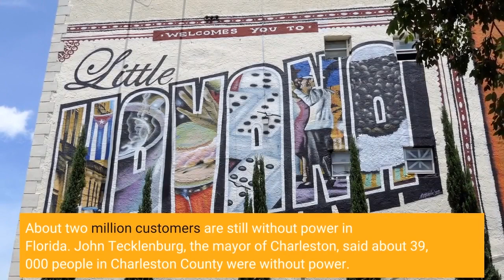Hurricane Ian Lashes the Carolinas as Florida Toll Rises Live Updates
Officials said they had identified as many as 21 deaths in Florida linked to the storm, as residents struggled to find drinking water and hospitals could no longer operate. President Biden is speaking on the response. Howling wind and rain lashed Charleston’s historic downtown and other parts of the coastal Carolinas as Hurricane Ian began to make landfall on Friday afternoon. In Florida, officials said that at least 21 deaths were possibly linked to the storm — a toll they expected to rise in the coming days. The governors of Georgia and South Carolina have declared states of emergency, but no widespread evacuation notices have been issued ahead of Ian’s impact. Fort Myers Beach, in southwest Florida, was hit especially hard, Gov. Ron DeSantis said. “Some of the homes were wiped out, ” he said. “Some of it was just concrete slabs. ”Protests broke out across Cuba, as desperate citizens demanded that the government restore electricity and provide aid to areas ravaged by Ian this week. About two million customers are still without power in Florida. John Tecklenburg, the mayor of Charleston, said about 39, 000 people in Charleston County were without power. But flooding in the city, so far, has been “moderate, ” he said, and the seawall has largely kept out the roiling waves. The boardwalk at Myrtle Beach, S. C., is usually teeming with tourists, as beachgoers thwack volleyballs on the sandy courts below or relax under the colorful umbrellas that dot the shoreline. But on Friday, as the area waited for Hurricane Ian, live web camera footage showed a very different picture: A storm surge pushed toward the dunes, leaving little sand visible. A lone emergency vehicle patrolled the boardwalk. Palm trees began to wobble. Live webcams have become a way for people to monitor their hometowns and beloved vacation destinations in the midst of the storm. On Thursday, some webcams showed the shocking inundation as the storm surge transformed beach towns across the Gulf Coast. As Hurricane Ian makes its way from Florida to the South Carolina and Georgia coastlines, other webcams of popular vacation spots offered similar vantage points. On Hilton Head Island, tides began to rise around the red-and-white-striped Harbour Town lighthouse. The webcam at the ferry landing on Hilton Head picked up the sound of howling winds. The Tybee Island Lighthouse camera showed large waves crashing along the shoreline. A webcam operated by the U. S. Geological Survey along the Savannah River in Georgia, where a state of emergency has been declared in advance of Ian’s arrival, allows viewers to manipulate the camera remotely. FOLLY BEACH, S. C. — Just south of Charleston, the barrier island community of Folly Beach was largely deserted Friday morning, as heavy rain washed the streets and powerful gusts of wind rushed through palm trees. Bert’s Market, a small grocery store a block from the beach, was the only business open.